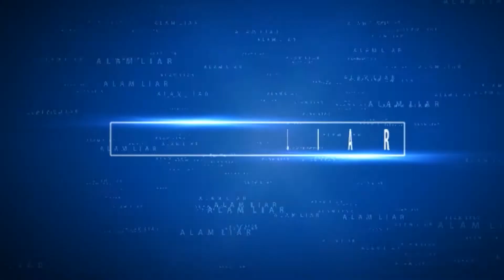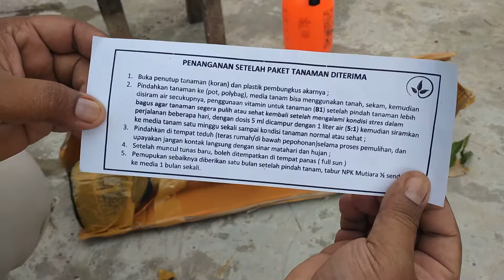UNBOXING KIRIMAN BIBIT JABOTICABA PUTIH / WHITE JABOTICABA /ANGGUR BRAZIL PUTIH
alhamdulillah hari ini kedtangan bibit anggur brazil varietas white jaboticaba. insyaallah video perkembangannya akan saya update terus di channel ini. untuk teman teman yang setia menonton saya ucapkan terimakasih banyak semoga diberikan kesehatan dan dimudahkan rezekinya amin.